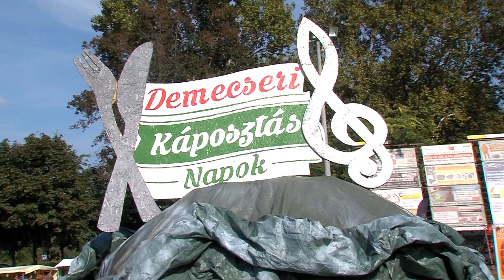KÁPOSZTARAJONGÓK DEMECSEREN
Rántott, töltött, székely, toros, lucskos, pásztor vagy éppen roma módra készített káposzta? A nyírségiek szerint teljesen mindegy, csak káposzta legyen. A Szabolcs-Szatmár-Bereg megyei településen, Demecseren idén tizenharmadik alkalommal rendeznek három napon keresztül Káposztás Napokat a helyi sportpályán szeptember 29. és október 1. között. Az esemény középpontjában – a hagyományokhoz híven - a főzőverseny állt. A több mint 30 kóstoltató gárda sokat készült a megmérettetésre, hogy elnyerje a gasztronómiai fesztivál legfinomabb káposztás ételének járó díjat. A főző csapatokat Fásy Ádám értékelte, aki nagy figyelmet fordított az ételek állagára, külalakjára, az alapanyagok felhasználásának minőségére, valamint az ízek összhatására. A zsűri elnöke a legmesszebbről érkezett csapat díjat füzérradványiaknak nyújtotta át. A legszebben dekorált standért járó elismerést a Pendelyes Néptáncegyüttes vihette haza. A legjobb töltött káposzta díjat a Záhonyi Rózsabimbók vehették át. Abszolút kategóriában a harmadik helyezett a Pásztortanya lett. A második helyezettel a Másnaposok csapat büszkélkedhetett, míg 2017-ben a főzőverseny legsikeresebb csapata címet a Nyírségi Gazdák Vadásztársaság érdemelte ki.  Az ínycsiklandó, szemet gyönyörködtető és orrot mágnesként vonzó ételkülönlegességek mellett színes kulturális és gyerekműsorok, valamint népi és könnyűzenei programok várták a káposzták szerelmeseit a XIII. Demecseri Káposztás Napokra.